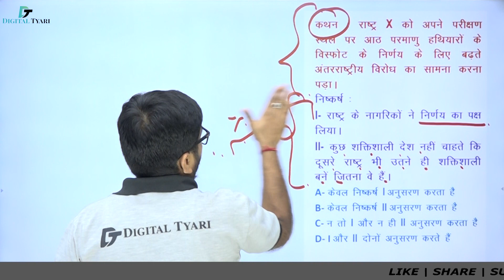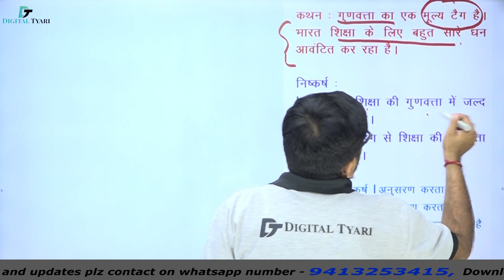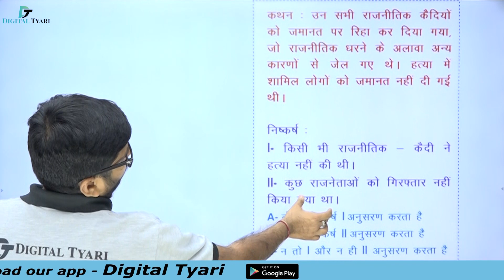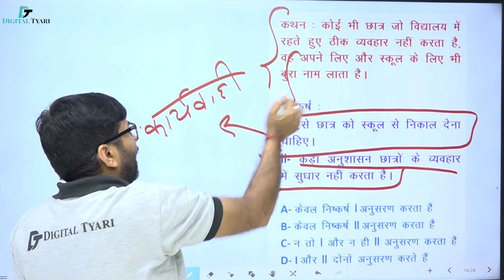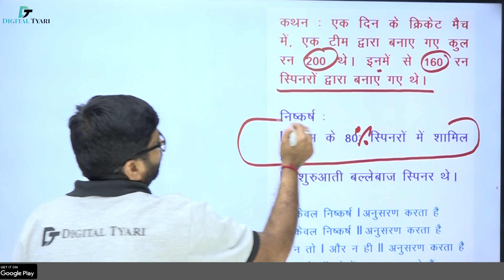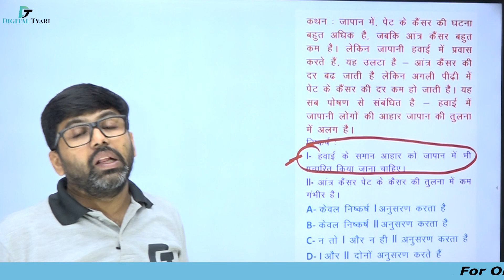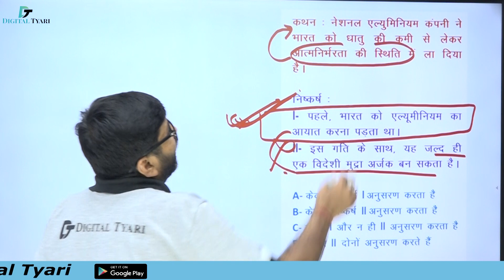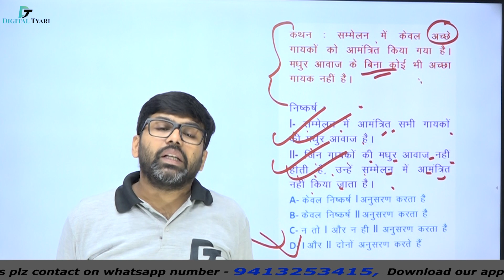Statement & Conclusion | तर्कशक्ति | Reasoning | #24 |Railway NTPC & Group D Special Classes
Statement & Conclusion | तर्कशक्ति | Reasoning | #24 |Railway NTPC & Group D Special Classes | Shreyansh Kothari Sir

In this video, I will show you all the necessary information about   Reasoning | NTPC

Railway - Reasoning- NTPC & Group-D - Amazon Link
Link 1
Link 2
Link 3

1. DSLR Camera
2. Sony Camcorder
3. Studio Lights
4. Tripod
5. Studio Green screen
6. Microphone